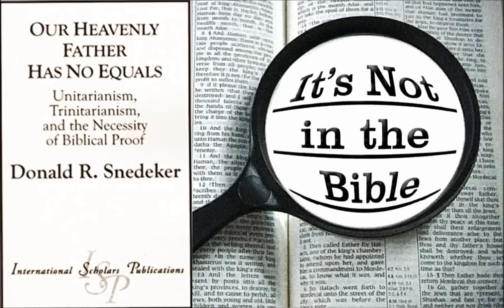The Hypostatic union/Double Nature of Christ Refuted - Donald R. Snedeker